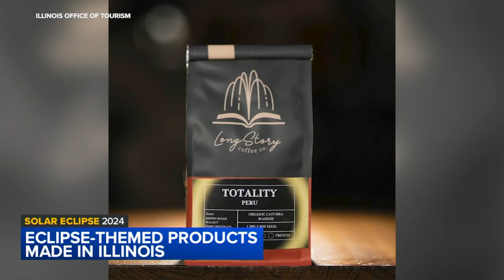Eclipse-themed products made in Illinois ahead of April 8 total solar eclipse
Daniel Thomas with the Illinois Office of Tourism joined ABC7 to talk about the impact the upcoming total solar eclipse will have on the state.